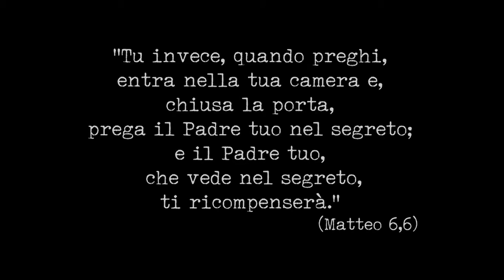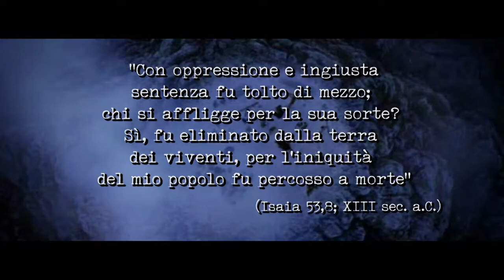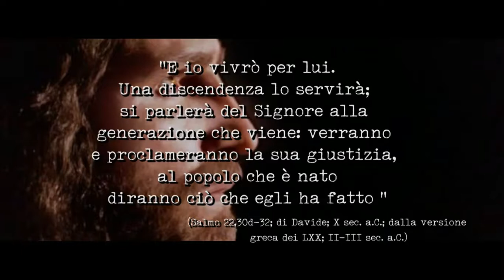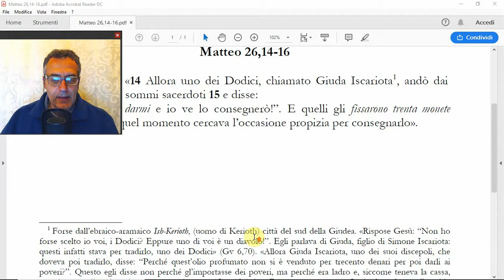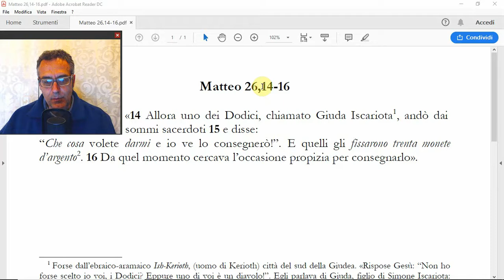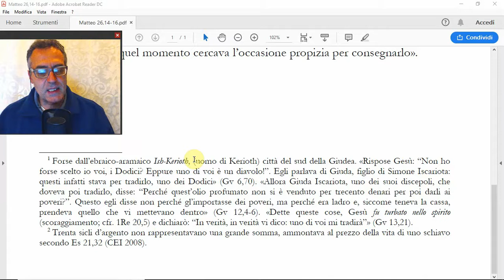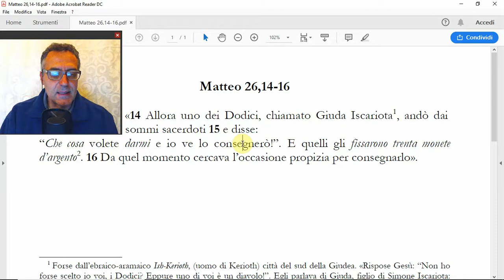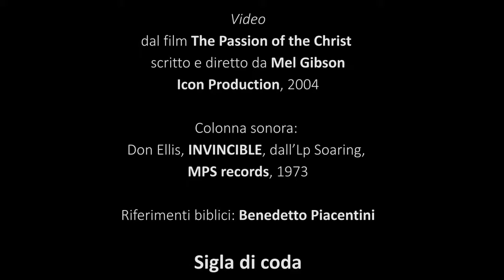(Mt 26,14-16) Il tradimento di Giuda, di Benedetto piacentini